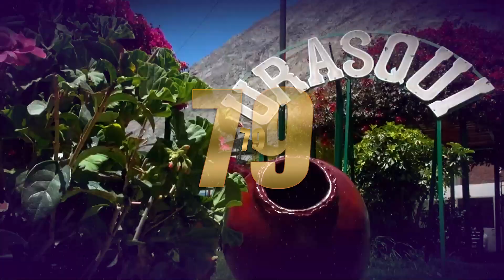SPOT FELIZ ANIVERSARIO URASQUI 2023